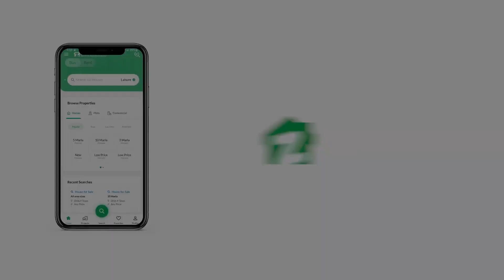500 SQYD RESIDENTIAL PLOT FOR SALE IN PHASE 8 DHA KARACHI